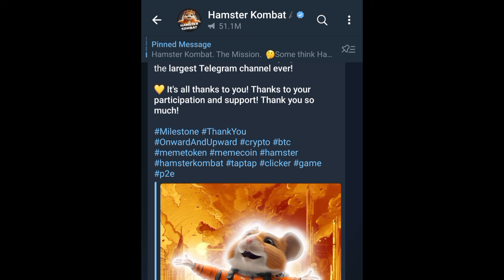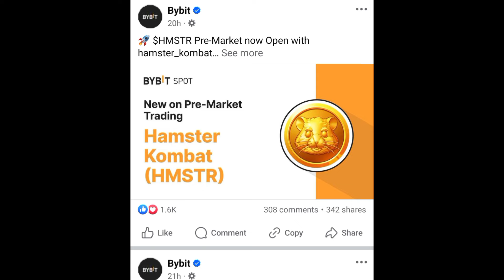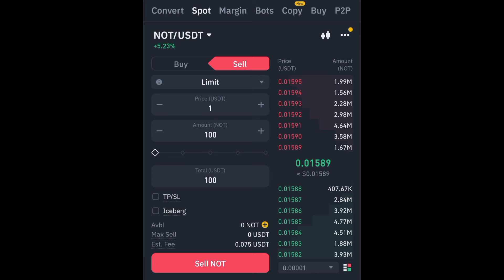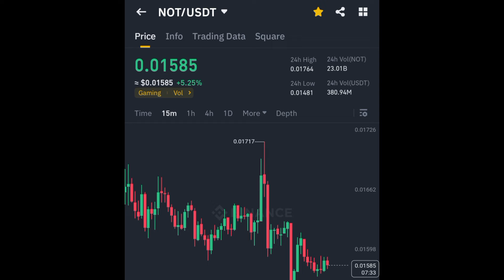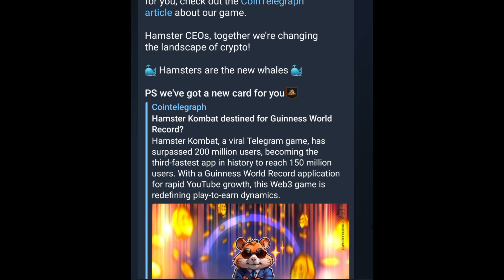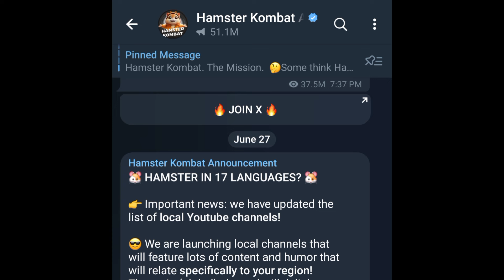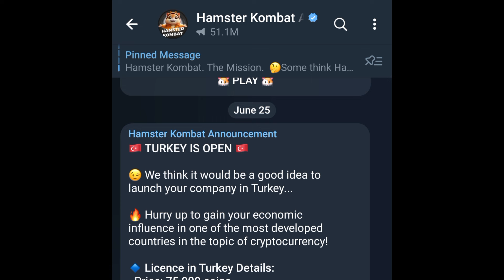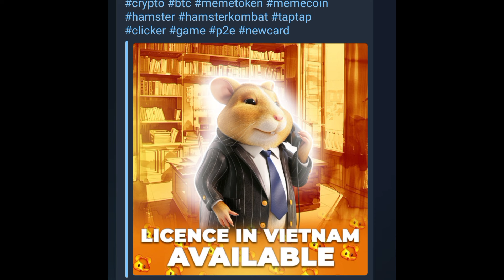Hamster থেকে কীভাবে বিকাশে টাকা তুলবেন || Hasmter Combat Lounging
Trading শিখতে চাইলে আমার চেনেলে এর সাথে কানেক্টেড থাকুন, আমি আপনাদের ট্টেডিং শিখিয়ে দিবো।

🔰Bybit একাউন্ট করতে, এইখানে ক্লিক করুন

আমার অন্য সব সোসিয়াল প্ল্যাফর্মসমূহ